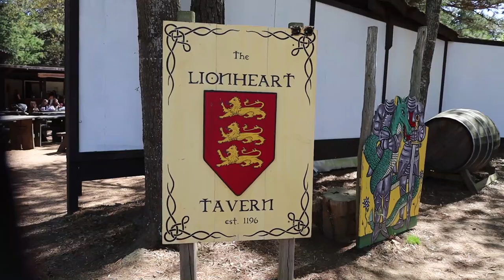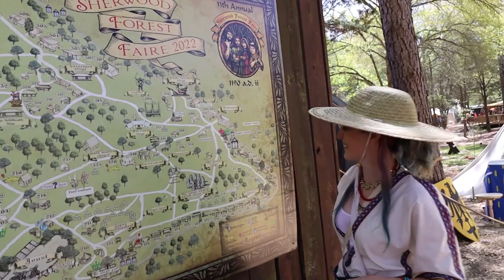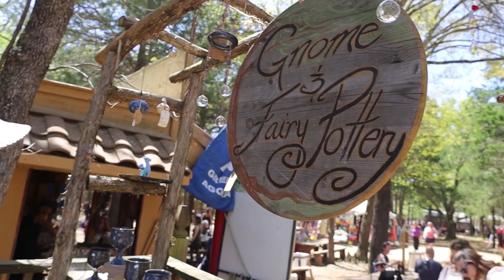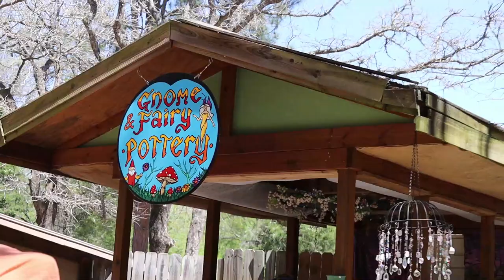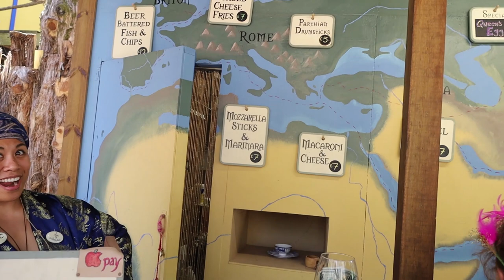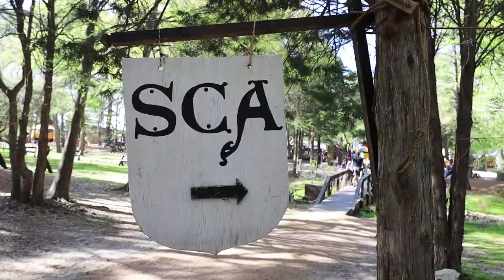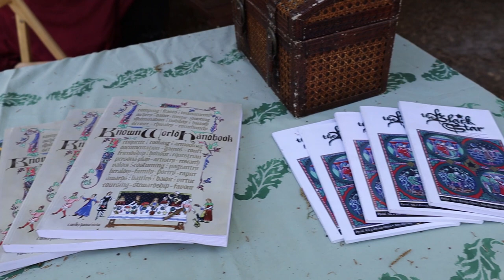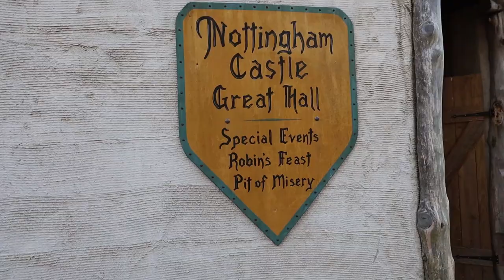Sherwood Forest Faire || A Medieval Festival Vlog featuring Wolgemut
Sherwood Forest Faire is a medieval festival in Texas. Join me for a visit, in which I see some cool things at the faire, watch some musical performances, visit the SCA demo, and talk with Wolgemut.

📍 Featured artisans:
Port O'Thority

Chapters:
0:00 Welcome to Sherwood Forest Faire
1:15 Irish music with Port O'Thority
2:25 A walk around the faire
5:59 Medieval pottery on a period kick wheel
7:55 German music and an interview with Wolgemut
13:21 Ren Faire shenanigans
14:16 Society For Creative Anachronism
17:18 Fun with friends and jousting
20:20 Pun time with Daisy

Also tag me if you got some tips or make your own costume!

Performances by Port O'Thority and Wolgemut